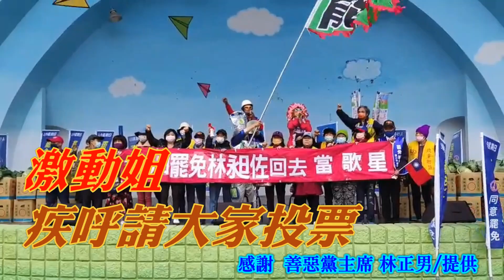#20220108#激動姐~疾呼請大家0109踴躍去投票~讓林昶佐回去唱歌